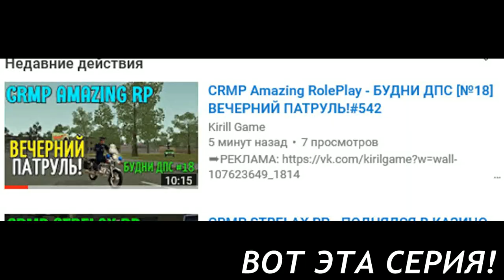CRMP Amazing RolePlay - ЗА ЧТО ПОЛУЧИЛ ВАРН?! ВСЯ ПРАВДА!#543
➨Мой ник - Kirill_Putbulll
➨Мой номер:663333